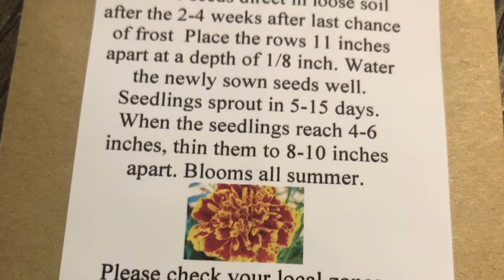Easy Grow Marigolds From Seeds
Marigolds are a terrifically easy and beautiful plant to grow. They provide blooms all summer long and into the fall!